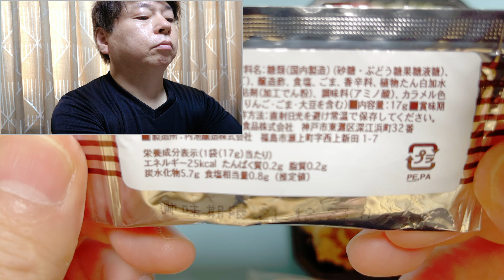【ASMR】本家かまどや 牛肉コンビ弁当！1人前[837kcal]【apple信者にもオススメ】【テイクアウト】食べる音【咀嚼音】【モクバン】【モッパン】2021年7月28日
大阪で生活中のまさかずです！

日本のいろんな食品や商品を紹介しています。
不器用ですが全力で夜食テロに挑戦していきます

(๑•̀ㅂ•́)و✧

毎週「月・火・水・木・金・土・日」毎日更新！

「マサにゃん, masakazuTV」チャンネルをご覧いただき、ありがとうございます。
人生経験を通じて、皆さまに認めていただけるよう、何でもチャレンジしていきます。

Amazon、思ったより良い製品が販売してるので「僕が実際に持ってるモノ」の中で間違いないアイテムを紹介します！

値段に関わらず後悔しないモノばかりなので、ぜひ。

Amazon はコレを買え！

【CIO Lilnob 65W】

【MOFT Magsafe】

【Amazonベーシックモニターアーム】

【switchドックケーブル】

【Anker Liberty Air 2 pro】

【AirPods Pro】

【Nature remo mini 2】

【オルビス Mr. スキンケア】

【いろはす】

【クリンスイ】